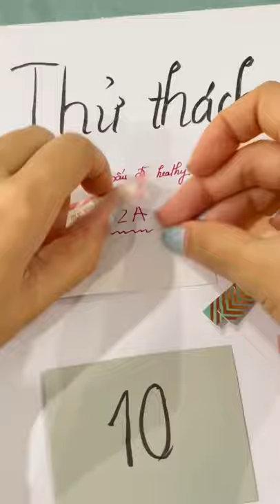PIZZA BẰNG CHẢO | Healthy + Dễ làm | Ngọc Khánh đây